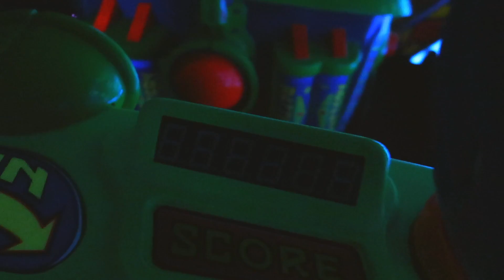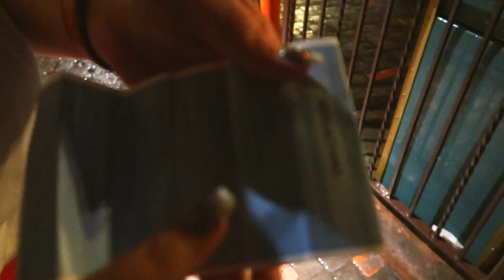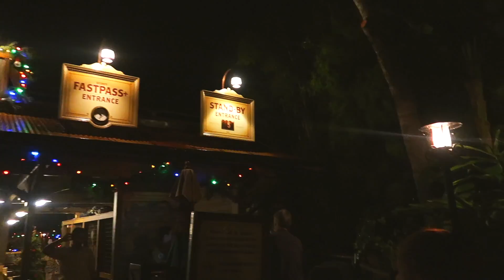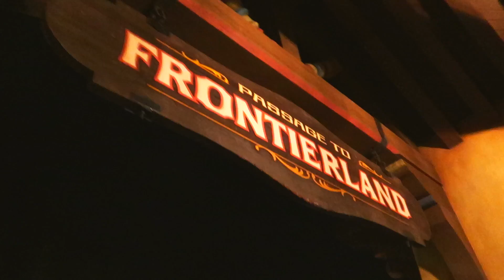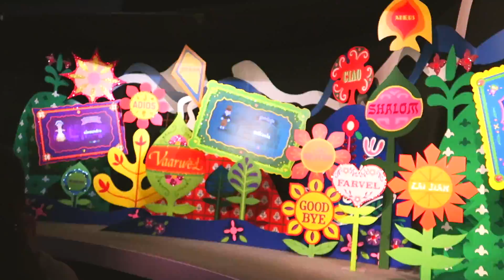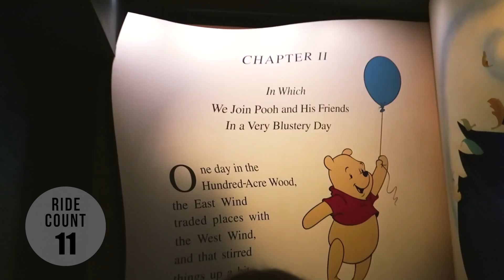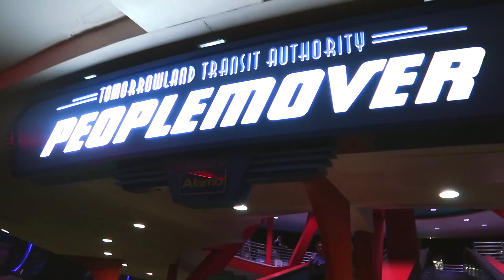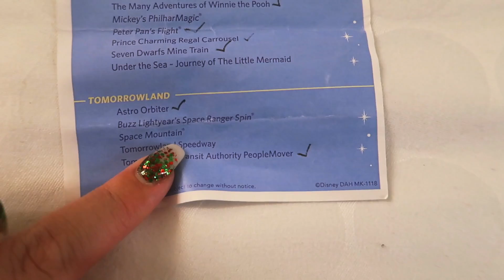AFTER HOURS AT MAGIC KINGDOM IS AMAZING | DAY 10 PART 3 | DISNEY WORLD VLOGS 2018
I hope you have your snacks because it's a long guys! We get Magic Kingdom pretty much to ourselves and walk onto nearly every ride, thanks to the After Hours event. It was such a great night and I'd highly recommend it to people who want to get on rides or just have an empty park to themselves.

Enjoy! xx